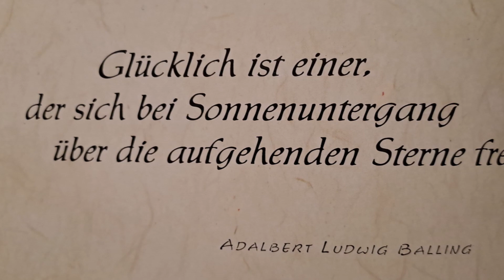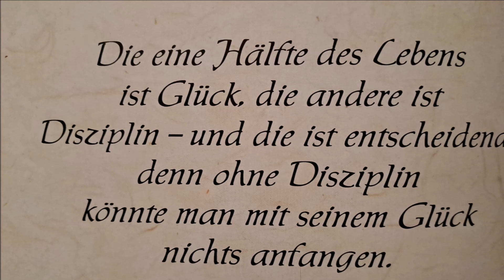Glück ist ein Geschenk